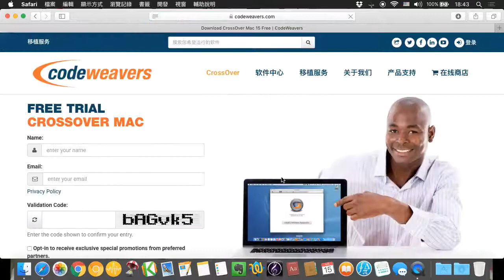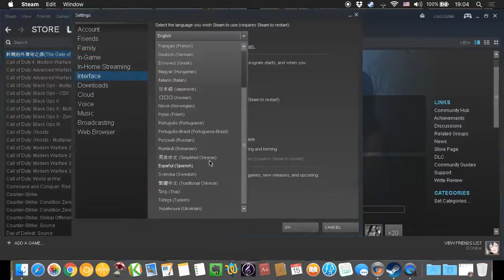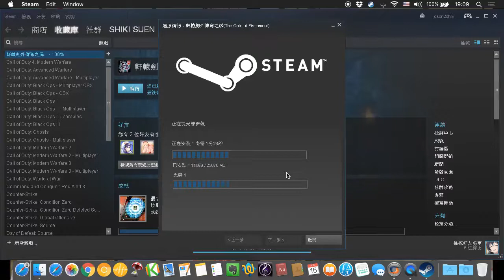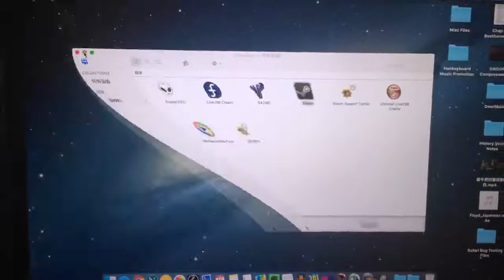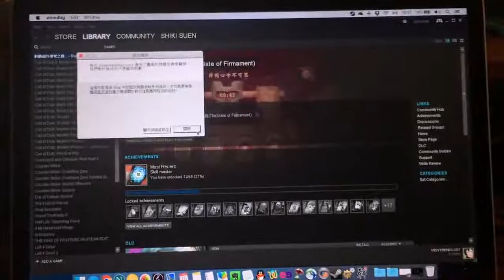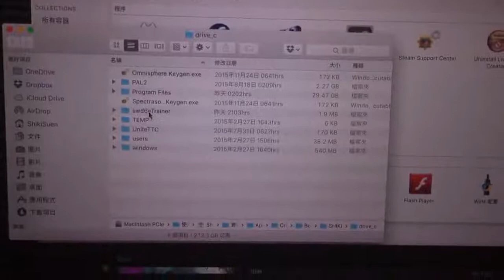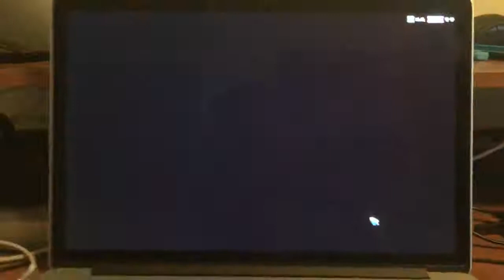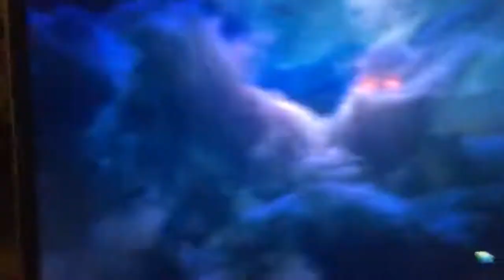STEAM 版《軒轅劍外傳：穹之扉》在 OS X 系統內的運作方法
多虧 Unity 引擎本身的跨平台特性，STEAM 版《軒轅劍外傳：穹之扉》與 OS X El Capitan 系統實質上完全相容。我有撰文講過這一點： ，加上目前這則視訊，更有說服力。